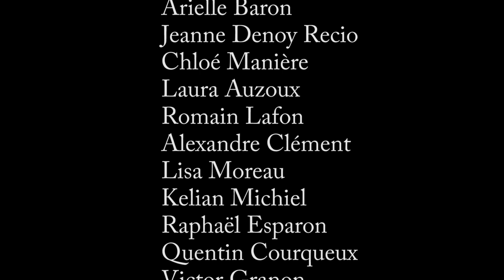El gato montes - Manuel.Penella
Concert de l'orchestre Guitares & Co du 29 ove 2018 au Foyer de Clarensac.

 Manuel Penella en 1916. Il fait partie des paso dobles taurins les plus souvent interprétés dans les arènes lors des corridas.

Quatuor écrit E.Thorlaksson
Direction : Frédérick Maggio
Orchestration : Sarah Cantegrel

Merci à toute l'équipe de la Mairie de Clarensac pour leur  accueil.

Vidéo : Frédérick Michiel

Montage : Frédérick Maggio